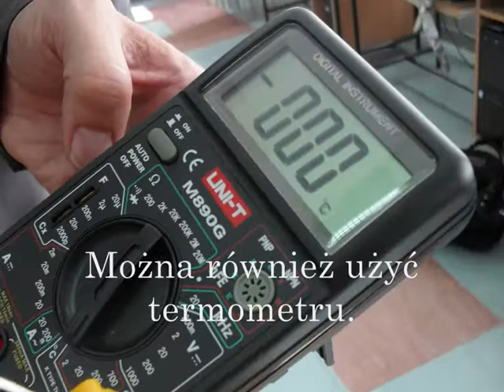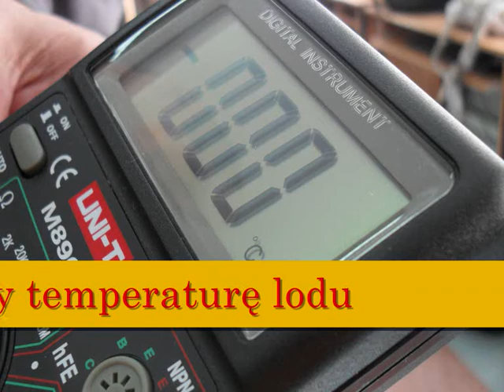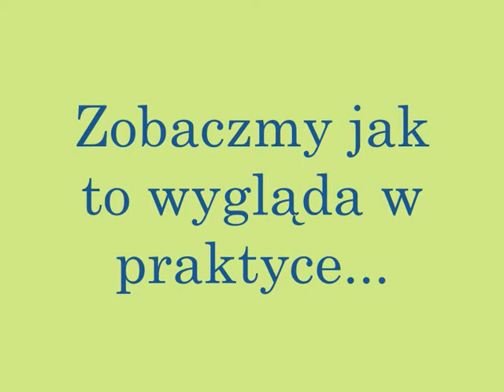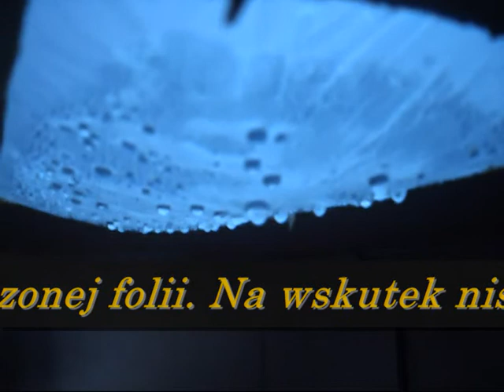deszcz v7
Sztuczny deszcz w Osobnicy na dodatkowych zajęciach z fizyki w gimnazjum.